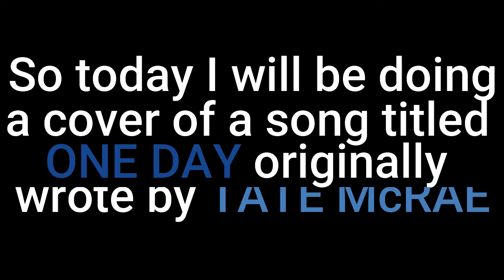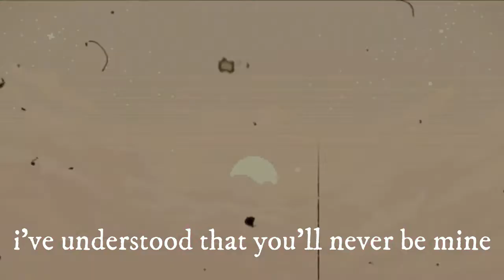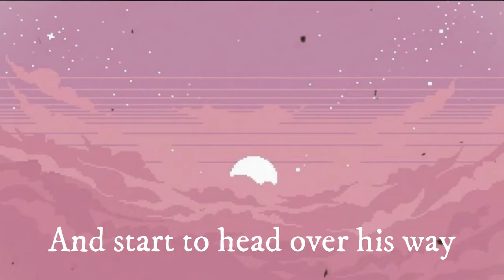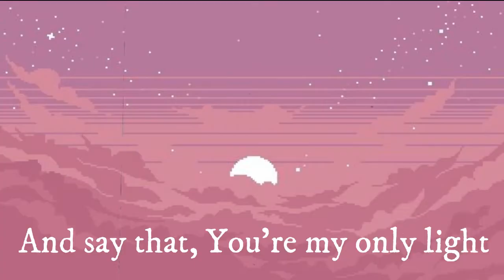ONE DAY - TATE McRAE // COVER BY ME // LYRIC VIDEO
Hi mga palangga!

visit Tate McRae!

COMMENT "palangga" to get a shout out!
and comment what should I do for my next video!
PEACE!